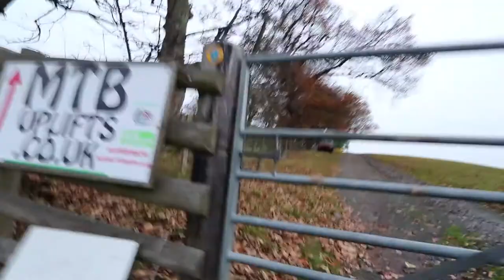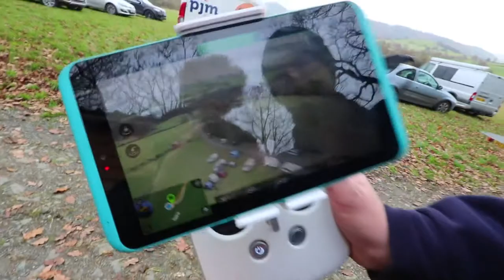⚡ V8 Landrover Mountain Exploring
Quick play in the disco at this months uplift, mixing it up a bit but let me know what you think!